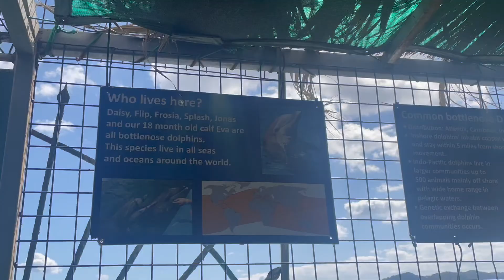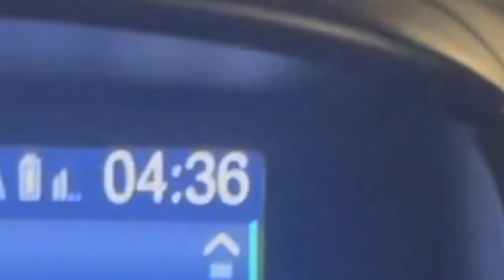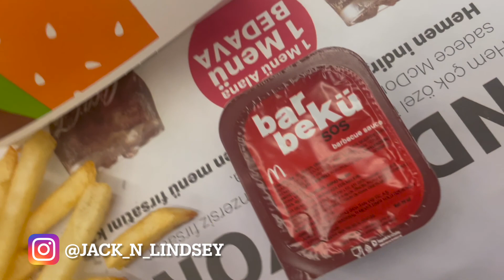Meeting dolphins in MARMARIS before flying back to the UK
This was my last day in Marmaris, Turkey. However, this did not stop us fitting in two more adventures before I had to leave!

We met "Splash" the dolphin at the dolphin park and went on a UFO boat ride!